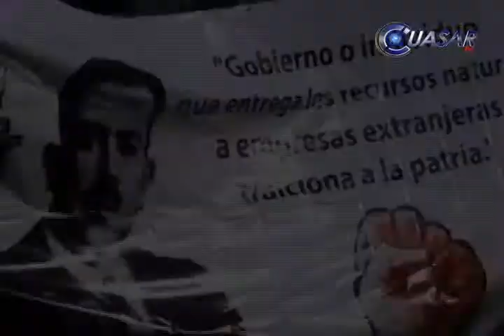Conmemoran aniversario de la Expropiación Petrolera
A 76 años de haberse realizado la expropiación petrolera, autoridades de Michoacán se reunieron en el obelisco al general Lázaro Cárdenas del Río, para recordar el relevante hechos histórico...